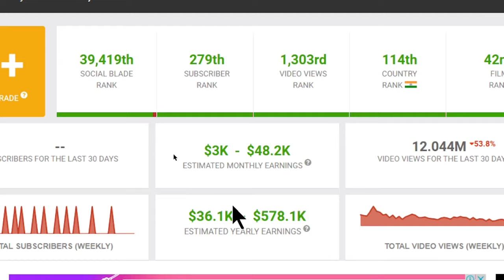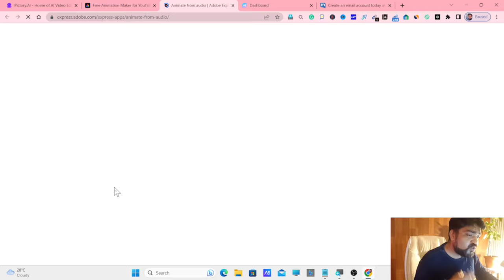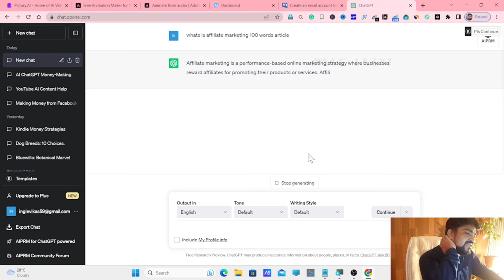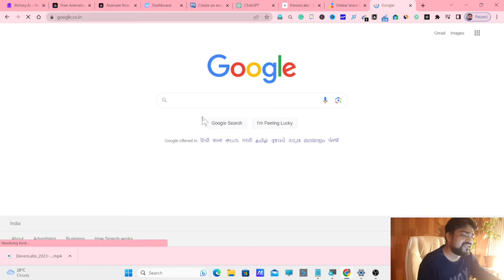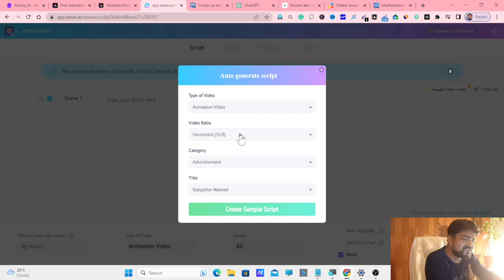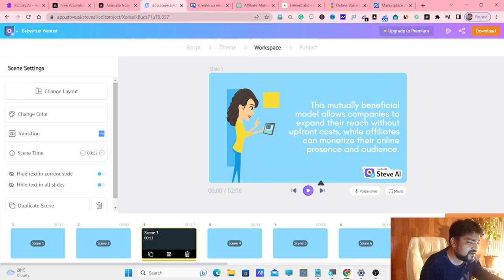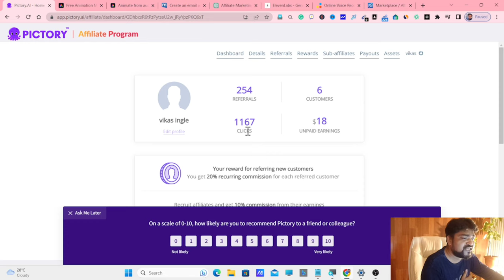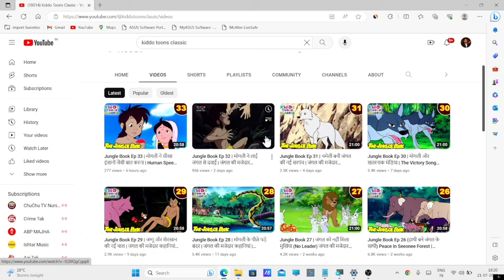🤑🎁Text to Animation (Make Money From Animation videos)vikas ingle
todays topic : How to make money from Animation videos
Use code
: vikas23

make money from this animation website
9.TECH AND TRICKS

Our All videos are legit & Useful and covered all topics like
❤️passive income
❤️Copypaste methods
❤️Related finance and Money
❤️Online pese kese kamaye
How to make money from Animation videos
Making money from animation videos on YouTube can be a rewarding endeavor, but it requires dedication, creativity, and consistent effort. Here are some steps to help you get started:

Create Quality Content: Focus on producing high-quality animation videos that appeal to your target audience. Develop a unique style or storytelling approach that sets your channel apart from others.

Choose a Niche: Select a specific niche for your animations to attract a loyal audience. This could be comedy, educational content, storytelling, gaming animations, or any other area that interests you and has an audience.

Upload Regularly: Consistency is key on YouTube. Set a schedule for uploading new videos, so your viewers know when to expect new content. Regular uploads help to maintain and grow your audience.

Optimize Video Titles and Descriptions: Use descriptive and catchy titles for your videos to attract viewers. Craft detailed and keyword-rich descriptions to improve the chances of your videos being discovered through search.

Engage with Your Audience: Interact with your viewers by responding to comments, asking for feedback, and running polls. Building a community around your channel can lead to more loyal subscribers.

Collaborate with Others: Partner with other YouTubers or animators in your niche to cross-promote each other's content. Collaborations can help you reach new audiences and grow your subscriber base.

Monetize Your Channel: To start earning money from your YouTube channel, you'll need to enable monetization through the YouTube Partner Program (YPP). To be eligible, your channel needs to have at least 1,000 subscribers and 4,000 watch hours in the past 12 months. Once accepted, you can earn money through various methods:

a. Ads: YouTube places ads on your videos, and you earn a share of the revenue generated from those ads. Ad rates can vary based on factors like viewer demographics, ad engagement, and advertiser demand.

b. Channel Memberships: You can offer channel memberships, where subscribers pay a monthly fee to get access to exclusive content or perks. This feature is available to eligible channels with a certain number of subscribers.

d. Merchandise Shelf: You can promote your own merchandise on your channel using the merchandise shelf feature.

e. Sponsorships and Brand Deals: As your channel grows, you may attract sponsorships or brand deals, where companies pay you to feature their products or services in your videos.

Promote Your Videos: Share your animations on social media platforms and relevant online communities to increase visibility and attract new viewers

vikas shrikrushna ingle